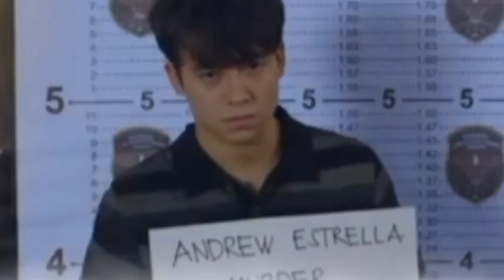A Family Affair/Oct.26/Teaser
Drew at Paco nagtulungan itama ang mali ng Pamilya nila
afamilyAffairEpisode 88